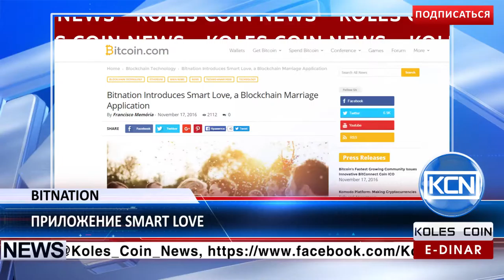KCN Новости: Smart Love – брачный сервис от Bitnation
Брачные договоры в блокчейне теперь реальность! Bitnation планирует к запуску новое приложение Smart Love по заключению брачных контрактов, сообщает News.bitcoin.com. Проект был представлен во время форума EtherCamp hackathon 17 ноября. Smart Love будет включать в себя правовой кодекс, что приравняет его к полноценным брачным договорам.
EDR: anna-profit
BTC: 1JdRXQuqicwSyn61cd9jyXzAk2QUfu4KEW